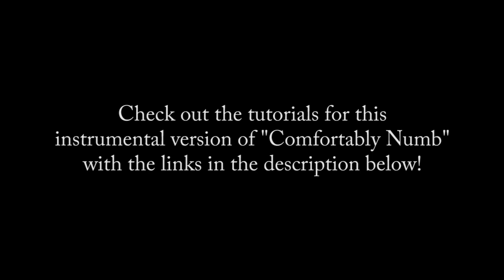Comfortably Numb Guitar Instrumental Cover by Carl Brown - Pink Floyd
Get Your YouTube Fan Discount for a Subscription to the GL365 Academy Today!

Free Lessons
Pentatonic Scales